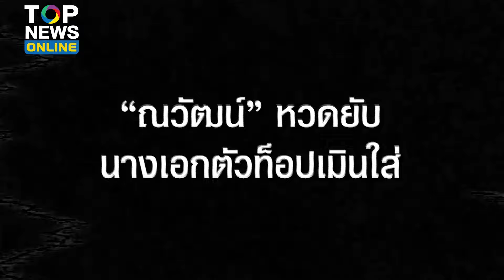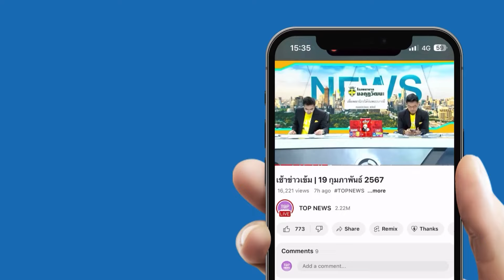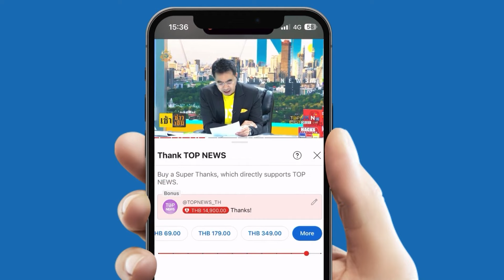“ณวัฒน์” แฉแหลก โดนนางเอกตัวท็อปเมิน ไม่เห็นหัว สุดท้ายถูกแฟนไฮโซเตะ กริบในวงการ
ต่อมเผือกกระตุก “ณวัฒน์” ทิ้งบอมบ์ลูกใหญ่ โดนนางเอกตัวท็อปเมิน ไม่เห็นหัว สุดท้ายถูกแฟนไฮโซเตะ กริบในวงการ